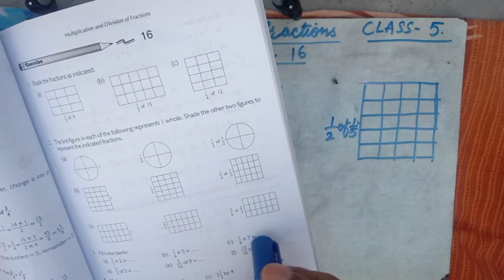Maths RS Aggarwal Class:5 Chapter:7.MDF Ex.16 Q.1 to 5.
By Asif.
Mathematics rs Aggarwal,MAHUSSAINMATHS
MA HUSSAIN MATHS
MATHS MA HUSSAIN
MULTIPLICATION AND
DIVISION OF FRACTIONS.